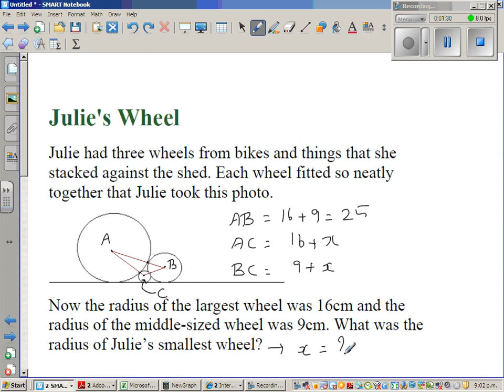Use of Pythagoras in solving Julie's wheel problem